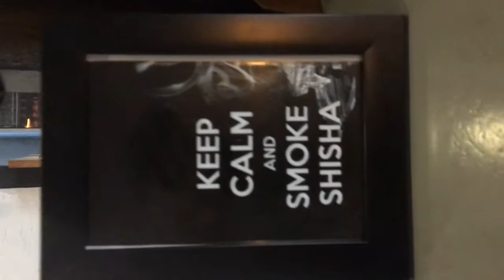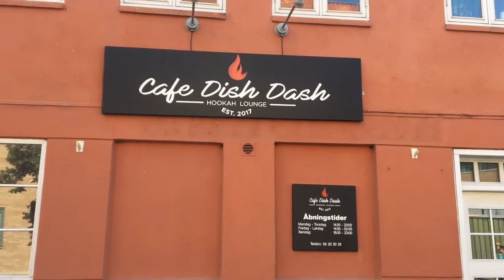Cafe Dish Dash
Handlingen er jo at, hvordan det er at være leder. Have styr på en cafe, og designe den så mange mennesker kan lide den. Og at de ud bringer vandpiber og drinks, til kunder, derhjemme.